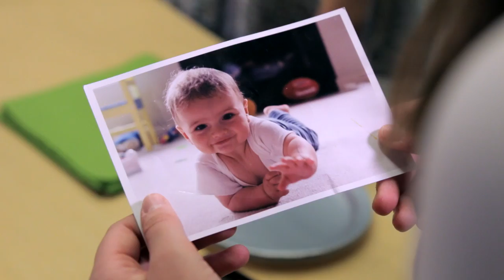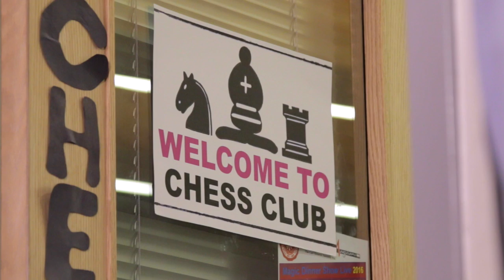Cheerleaders in the Chess Club - Ep1 / S1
Cheerleaders in the Chess Club - Episode 1 / Season 1
Freaks and Weirdos - The captain of the cheerleaders is blackmailed into joining the nerdiest club at school.
Written and Directed by Robert Randall for The Young Actors Project.

Music Licensed from Jewelbeat.com